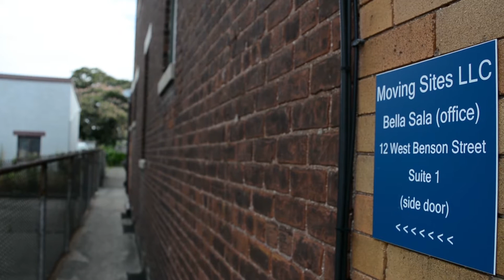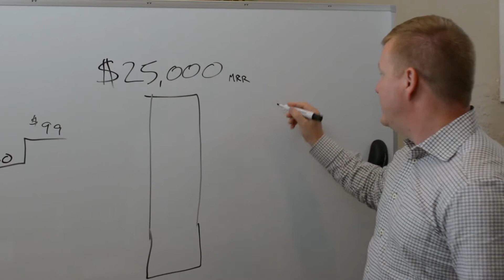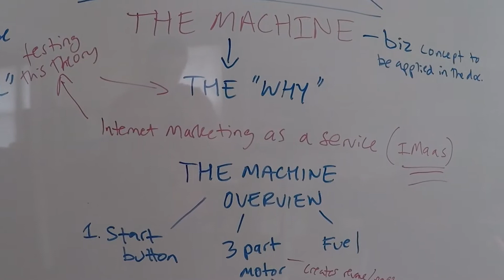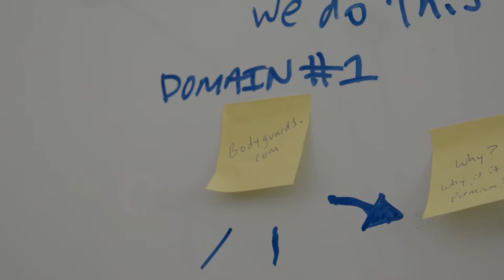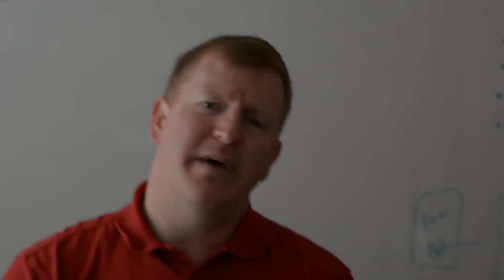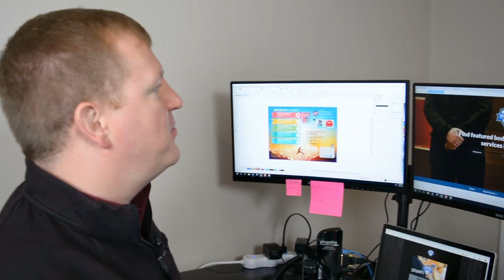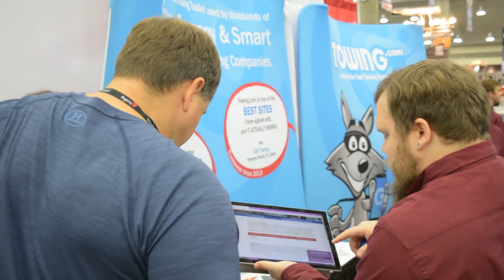Recap Episode - Where We Are So Far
We've come a long way so far in our goal to build three new businesses in six months. A lot has changed.

In this episode, we catch us up to where we are as Drew and the team continues to push forward.